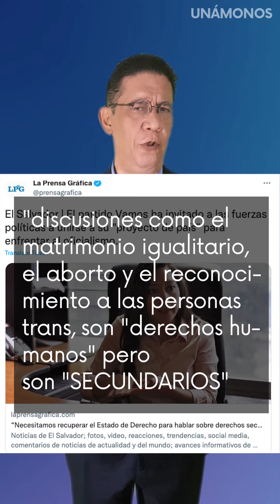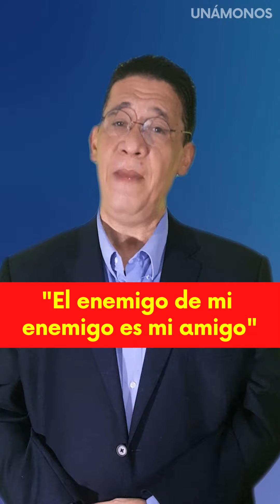❌ La traición épica: ¡La impactante caída de la DERECHA CONFUSA 🤡 por su alianza con la izquierda! 👹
Descubre en este video cómo la derecha confusa de El Salvador ha decidido aliarse con la izquierda, traicionando sus principios ideológicos y éticos. Acompáñanos a analizar cómo esta alianza se justifica bajo la excusa de luchar unidos contra una dictadura imaginaria, en un movimiento que recuerda a los RINO (Republican in name only) en Estados Unidos. ¡No te pierdas este análisis político sobre la situación en El Salvador!